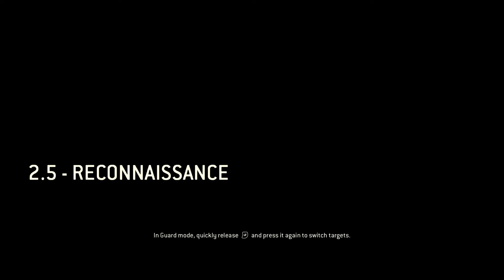For Honor || Part -6 || Single player campaign || Vikings Gameplay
Hello All,

Really appreciate any comments to improve the channel.

Thanks!!!...Stay Awesome!!